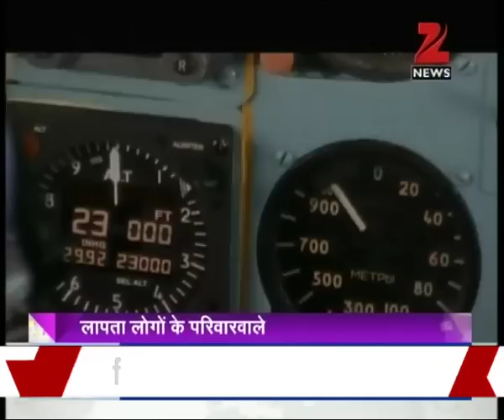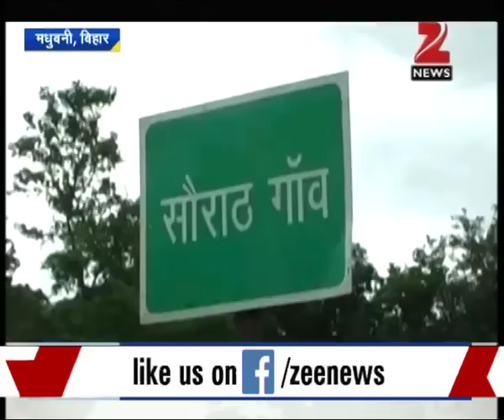DNA: Analyzing the mystery of missing IAF aircraft AN-32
The missing airplane of IAF AN-32 has yet not been traced. The families of all those soldiers are going through extreme pain and politicians are not interested in discussing it in parliament. Watch complete news story of DNA for getting detailed updates!